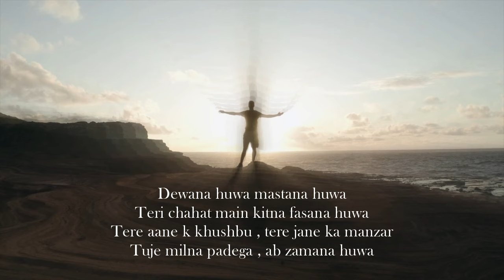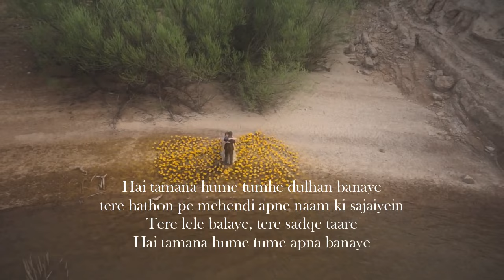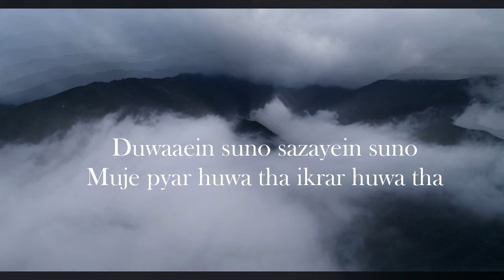Kahani Suno 2.0 | Cover by Vikas Thakur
original song credits :
Kaifi Khalil - Kahani Suno 2.0